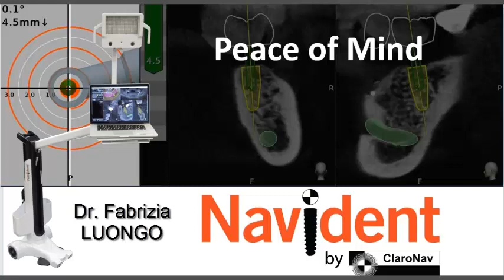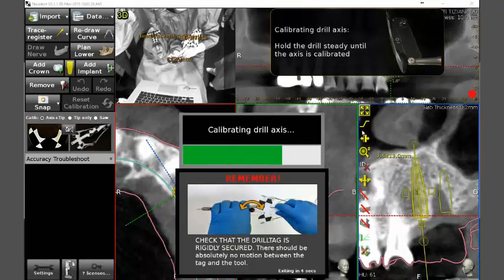Dr. Fabrizia LUONGO and NAVIDENT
Navident is a solution for surgical implantation. It is based on a dynamic guided surgery approach.